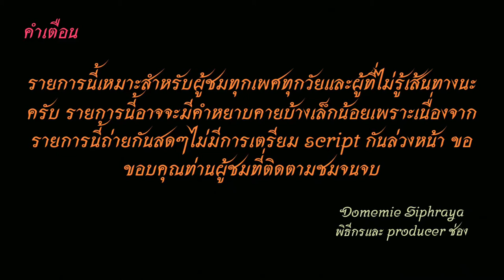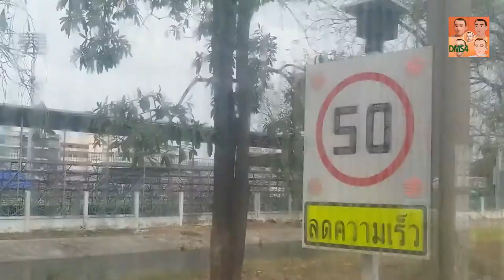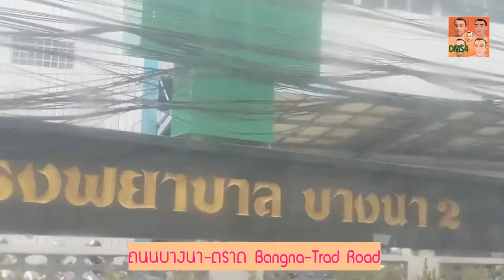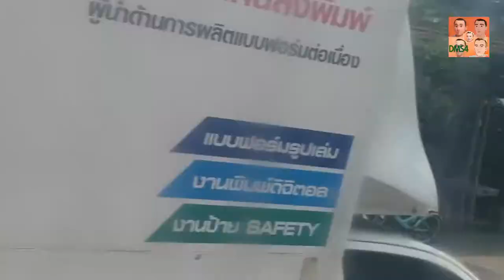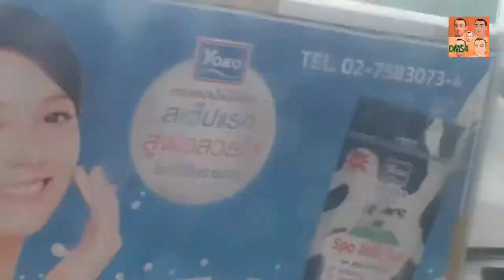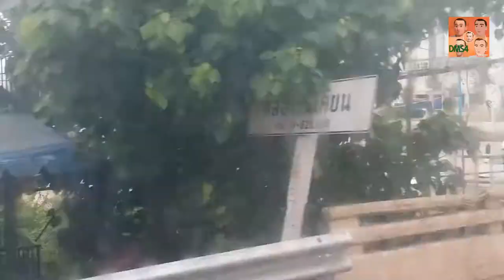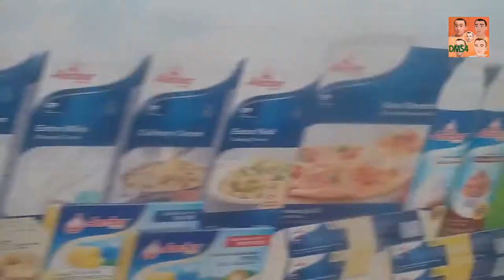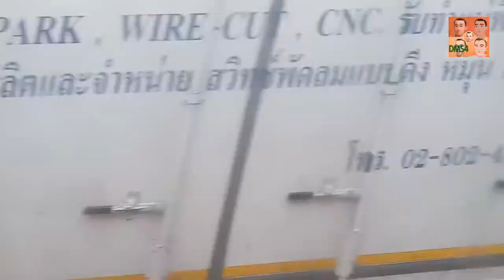Bus land EP.132 รถเมล์สาย​ปอ. 132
รถเมล์สาย 132 อู่บางพลี-เคหะบางพลี-บางเสาธง-โรงพยาบาลบางนา 2-ม.หัวเฉียวเฉลิมพระเกียรติ-บางโฉลง-บางพลี-กิ่งแก้ว-เมกาบางนา-บางแก้ว-เซ็นทรัลบางนา-แยกบางนา-อุดมสุข-บางจาก-BTS อ่อนนุช
Bus Line 132 Bangplee depot- Housing Bang Phli - Bang Sao Thong - Bangna Hospital 2- Huachiew Chalermprakiat University - Bang Chalong - Bang Phli - King Kaew - Mega Bangna - Bang Kaeo - Central Bangna - Bangna Intersection - Udomsuk - Bang Chak -BTS On Nut
ค่าโดยสารจากตลาดบางพลีไปโรงพยาบาลปิยมินทร์ บางนา ราคา 21 บาท Fares from Bang Phli Market to Piyamin Bangna Hospital are 21 baht. (ขสมก+เอกชน)
1.ไอจีส่วนตัว domemie
2.เฟสส่วตัว Domemie Nitithorn Kusosillpawut
3.เฟสเพจ ช่อง Youtube Domemie